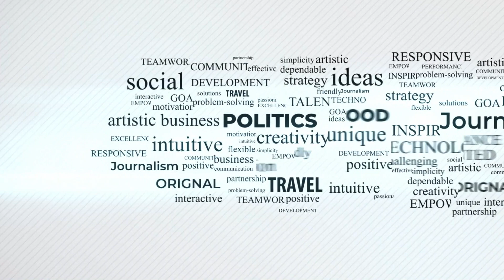Part 1 | Fayyaz ke chawal | Zardari kay jokes, Wajahat ka dil kharash VLOG | Desi Vlogger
فیاض چوہان کی چولیں، زرداری کی بونگياں، وجاہت کا ویلاگ